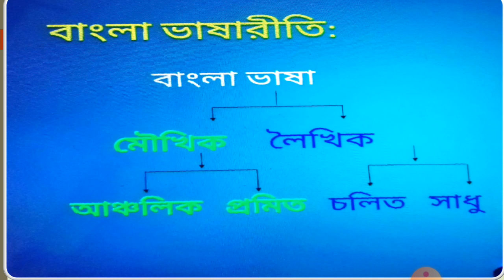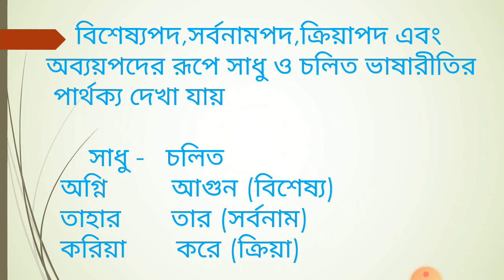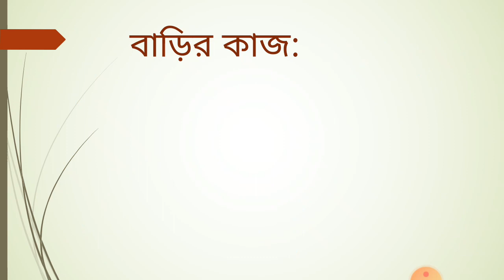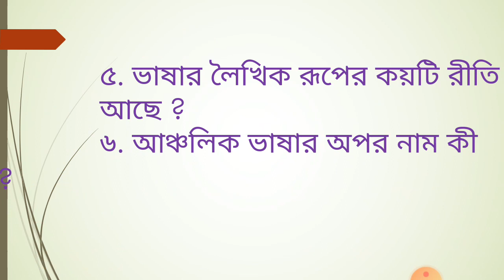শ্রেণিঃ ৮ম, বিষয়ঃ বাংলা ২য় পত্র